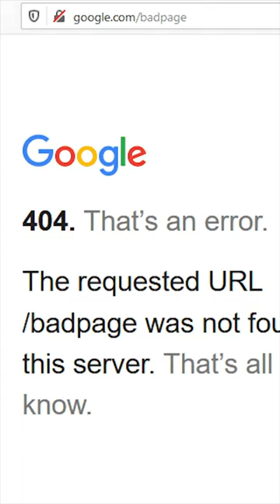through a phone line?!?! 😭